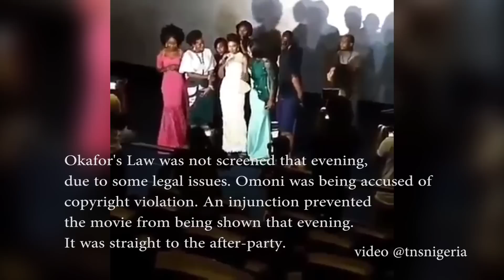The Screening Room: Okafor's Law Nigerian Movie Premiere Red Carpet with Adenike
A slick serial seducer bets his friends that he can bed three old flames in six weeks, in this risqué comedy from the director of the smash hit Wives on Strike.
Okafor's Law states that once a man has had a woman, he can have her again at any time, and a believer in the law puts it to a test with past girlfriends over a 21-day period.
Richard Mofe Damijo, Blossom Chukwujekwu, Ufuoma McDermott, Tina Mba, Toyin Abraham, Kemi Lala Akindoju, Yvonne Jegede, Halima Abubakar, Mary Lazarus, Uche Nnaji, Betty Irabor, Gabriel Afolayan, Ken Erics and Omoni Oboli